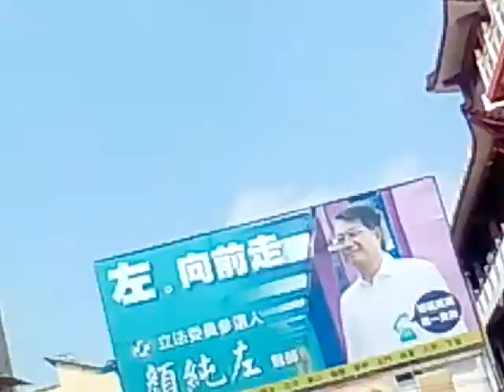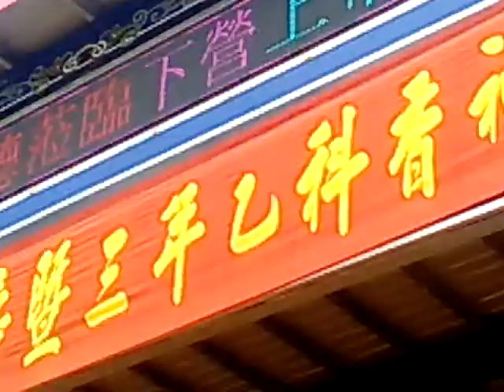VID 20190407 093442下營上帝廟遶境活動第二天